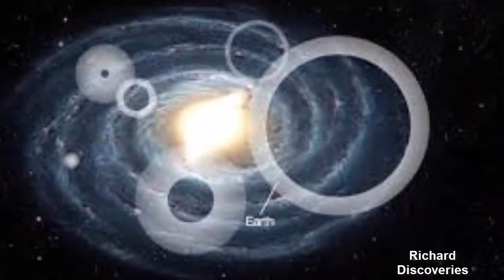Alien life search BOMBSHELL Exomoons ‘may be home to extraterrestrial life